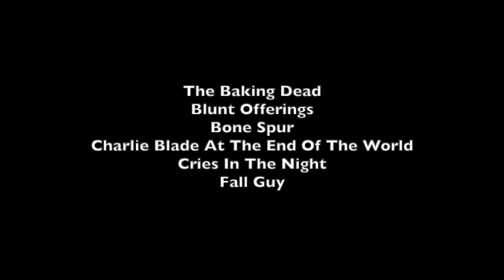Muffin Mix Reel 2019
The obligatory show reel for writer/director/actor/editor David Salcido. Works represented include Lady Belladonna's Night Shades, Lady Belladonna's Tales From The Inferno, Baking Dead, Blunt Offerings, Perfect, Bone Spur, Fall Guy, Light Signs, Nunja, Charlie Blade At The End Of The World, Terror Tuesday and Cries In The Night. None of it would have been possible without the collaborations with LC52 and PRC Productions. Many thanks to all the wonderful actors and crew who have joined me on this journey, so far.